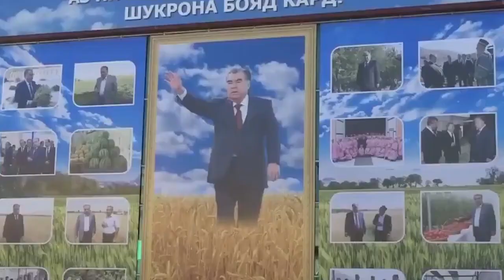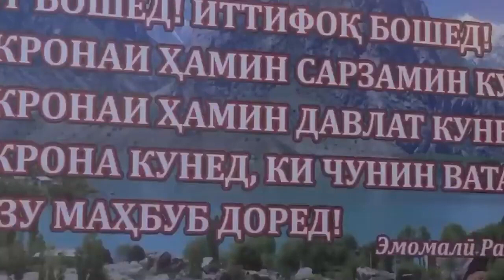В автокатастрофе в Душанбе, унесшей жизни четырех человек, обвиняют майора милиции